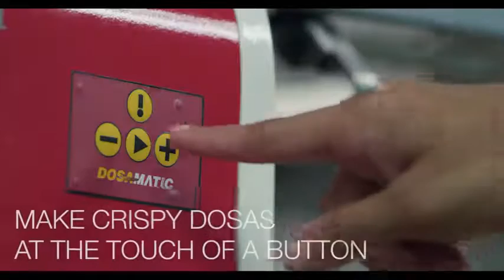Automatic Table top dosa making machine || Indian Machine Mart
Automatic Table Top Dosa Making Machine by Indian Machine Mart Thanks & Regards

Sunita Singh